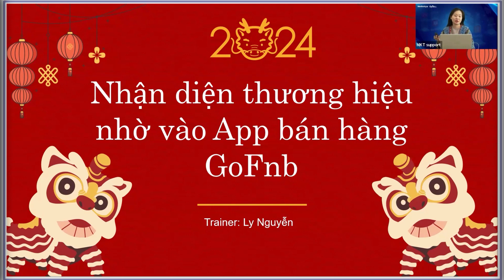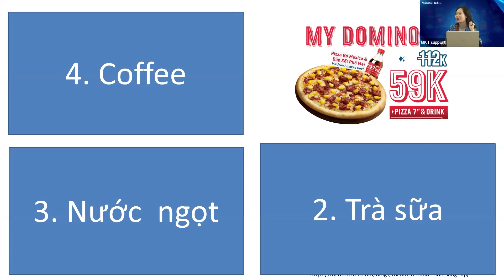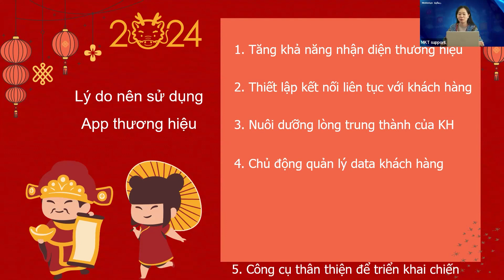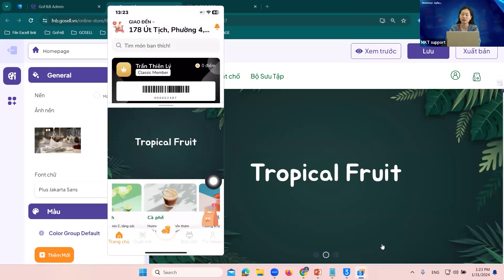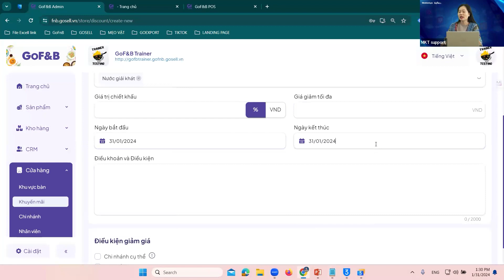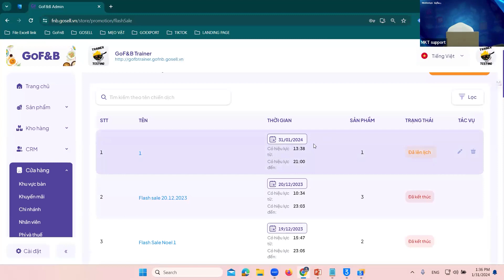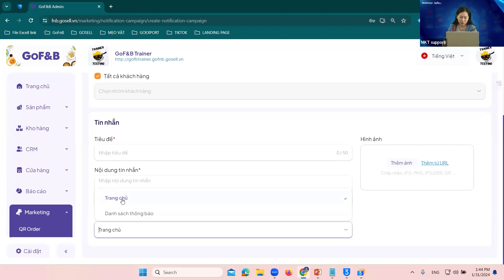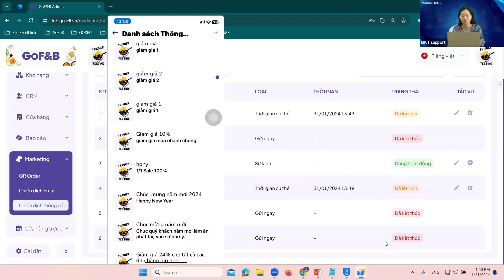Nhận Diện Thương Hiệu Nhờ Vào App Bán Hàng Của GoFNB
Cùng chuyên viên đào tạo Ly Nguyễn tìm hiểu về cách nhận diện thương hiệu nhờ vào app bán hàng của gofnb